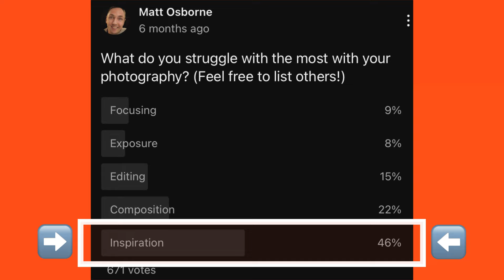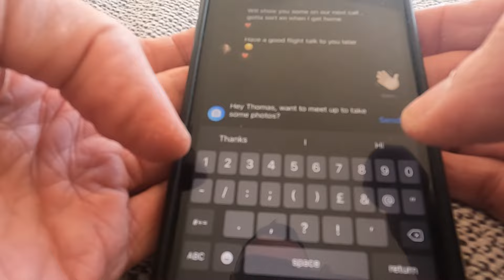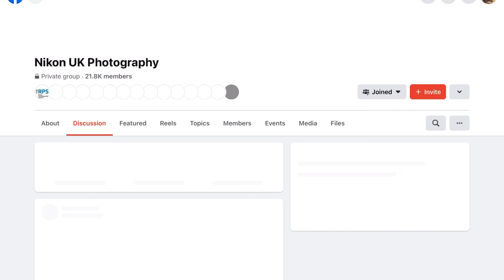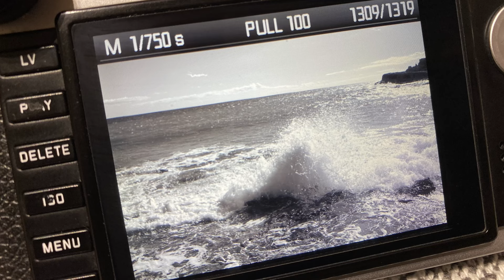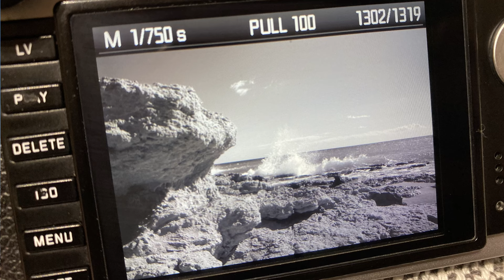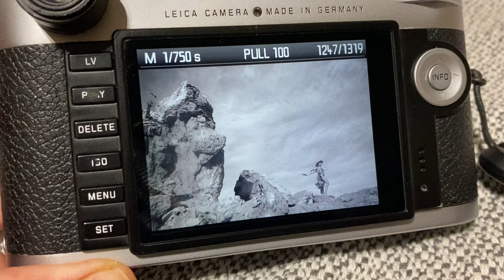🟡 HOW To Take More Photos | 23 Photography Inspiration Ideas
Photography motivation ideas to get you shooting again!  23 Photography Inspiration Ideas
📞 ZOOM: Not sure what camera or lens to buy? Arrange a call today